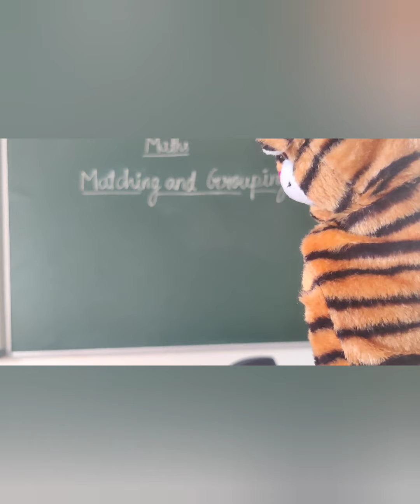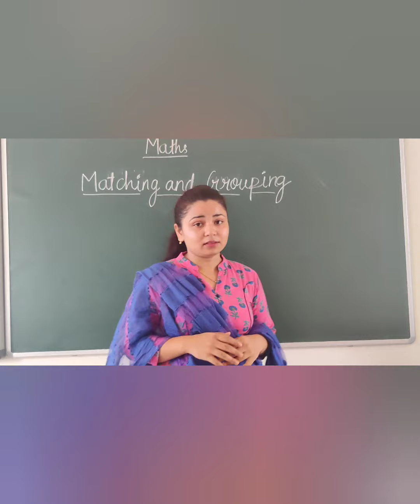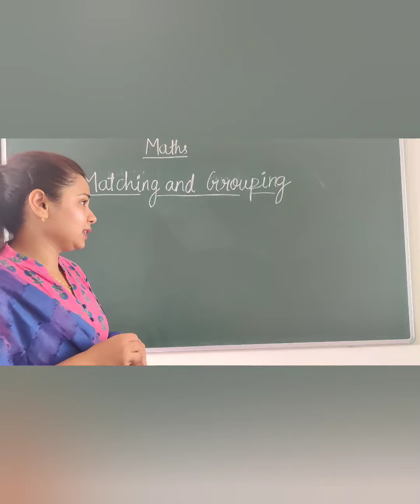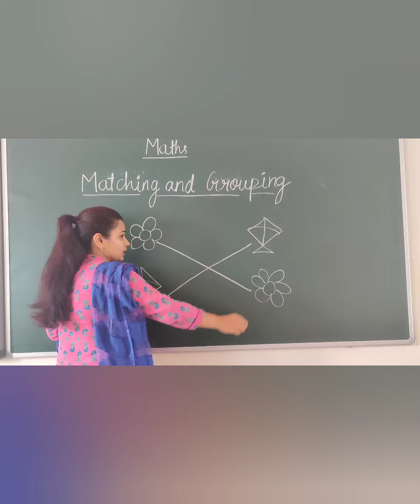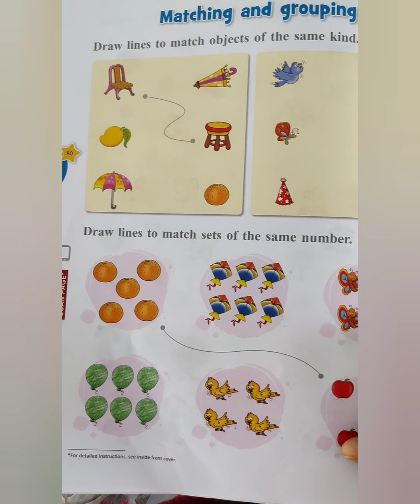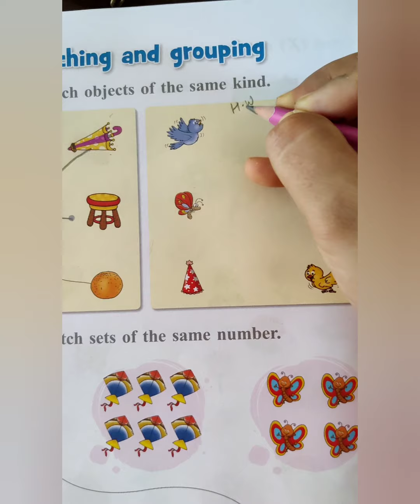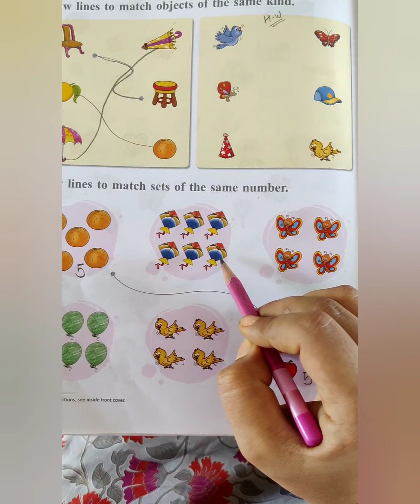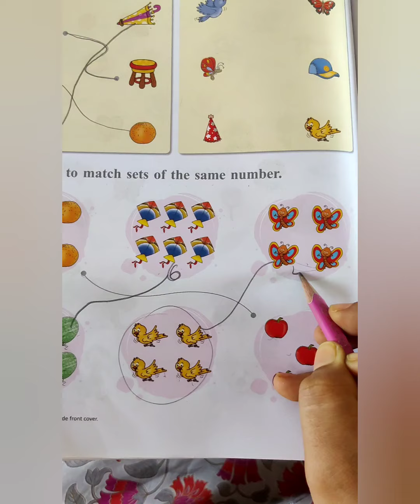UKG A - Maths - 13 July 21